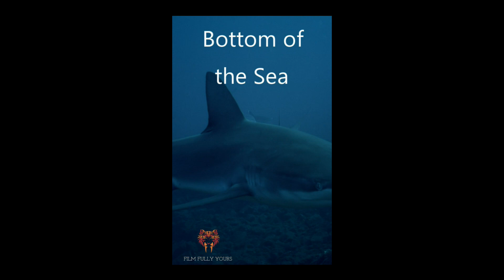Marine Wildlife | Bottom of the Sea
These videos will show you how animals live and survive in their environments all around the world. Also accompanied by melodic, harmonious music that will put you in the jungle and you will learn something new about each animal I present to you. Film Fully Yours